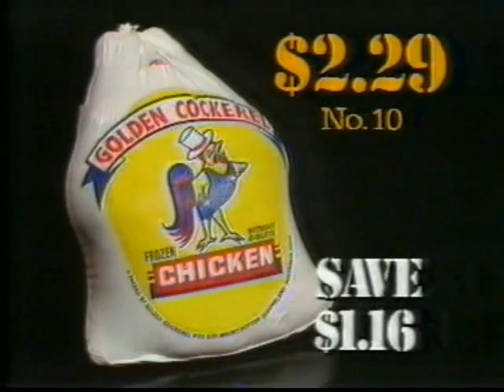Coles New World (Australian ad - 1987)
Coles New World ad from 1987. Check out the low prices!